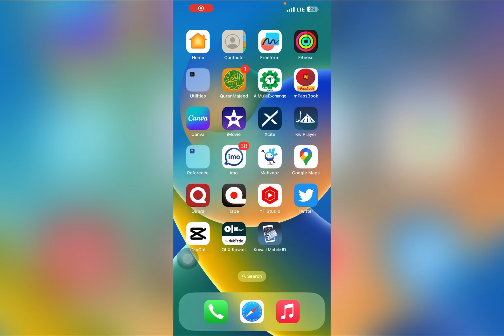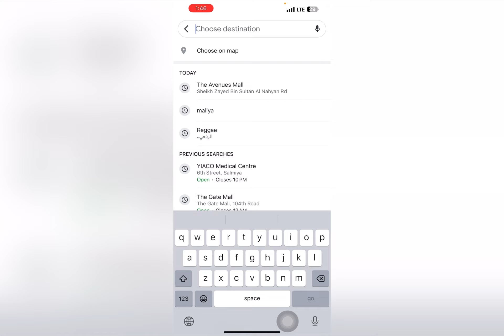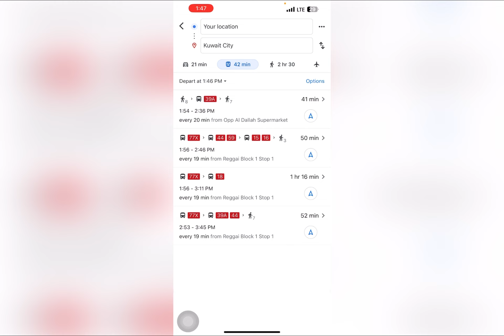Kuwait public transport| Kuwait me Bus ka kiraya kitna lagta hai || Bus fare in kuwait 🇰🇼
Kuwait me kaise jaye
Kuwait me dream11 kaise khele
kuwait me medical kaise hota hai
Kuwait me tiktok kaise chalaye
kuwait me lottery kaise khele
Kuwait me business kaise kare
kuwait mein kaise bolate hain
kuwait mein kaise rahte hain
Kuwait mein kaise paisa kamaye

public authority for roads and land transport kuwait kuwait public authority for roads and transport kuwait public transportation public transport in kuwait transport required in kuwait

restaurant jobs in kuwait kuwait kfc jobs kuwait restaurant job vacancy restaurant manager jobs in kuwait jobs in kuwait hotel and restaurant restaurant supervisor jobs in kuwait kfc driver jobs in kuwait
fast food delivery drivers jobs in kuwait indian restaurant jobs in kuwait waitress jobs in kuwait
part time job in restaurant in fahaheel restaurant iobs in kuwait 2023
assistant restaurant manager jobs in kuwait restaurant delivery driver jobs in kuwait part time restaurant jobs in kuwait part time job available mahboula restaurant hotel and restaurant job vacancy in

part time restaurant jobs in kuwait part time job available mahboula restaurant hotel and restaurant job vacancy in kuwait kfc salary in kuwait indian sin kuwait job restaurant restaurant iobs in kuwait 2023 restaurant supervisor jobs kuwait kuwait jobs kuwait jobs salary gulf job vacancy kuwaitjobs
kuwaitworkvisaforindian gulfjobvacancy
kuwait jobs for indians waiter salary in kuwait hotel jobs in kuwait hotel management salarv in kuwait hotel jobs in kuwait and salary kuwait city
hotel jobs in kuwait cit restaurant salary in kuwait waiter salary in kuwait per month

kuwait vlogs kuwait vlog kuwait life kuwait lifestyle living in kuwait helper job in kuwait kuwait visa check online
Kuwait visa news jobs in kuwait 2022 kuwait vacancies
kuwait jobs online apply kuwait jobs for pakistani doctors kuwait jobs for pakistani 2022 kuwait jobs for indian kuwait jobs for pakistani
kuwait job vacancy 2022 kuwait new demand in nepal manpower 2022
kuwait very urgent requirement cutting stitching tailor jobs kuwait tailor jobs good salary

barista salary in kuwait kuwait mcdonald's salary kuwait salary
what is the salary of hotel general manager in kuwait? life in kuwait salary in kuwait kuwait job vacancy 2023
kuwait job vacancy in nepal 2022
kuwait job vacancy 2022
kuwait job 2022
kuwait hotel job vacancies 2022
Kuwait demand for nepali 2022
job vacancy in kuwait for nepali 2022 hotel job in kuwait
kuwait hotel management job jobs in kuwait hotels kuwait jobs vacancy chef salary in kuwait driver jobs in